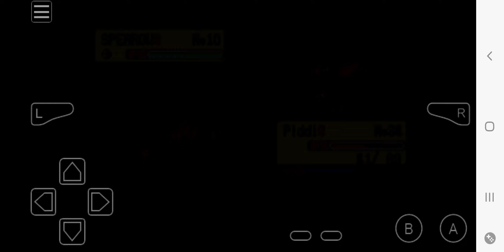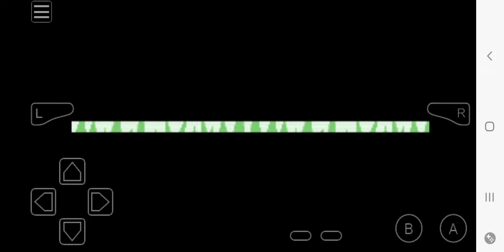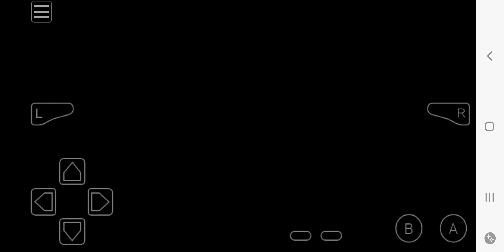June 21, 2024